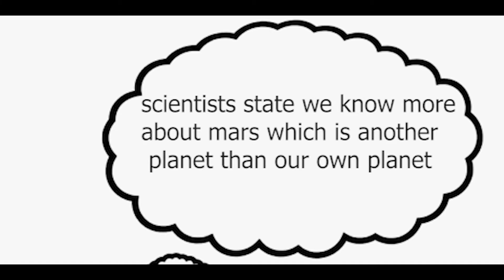Don't swim too deep😱😨.//Do You Know Series #2.About the ocean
Our blazing Stars researched a lot about the ocean and the most dangerous animals in the ocean and they edited it and here it is.